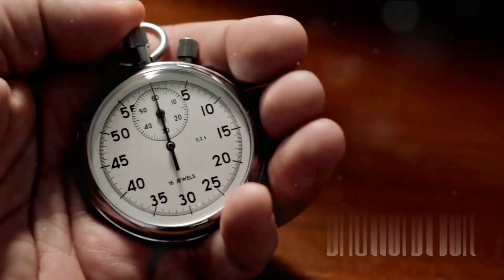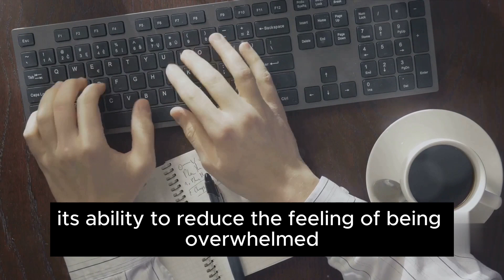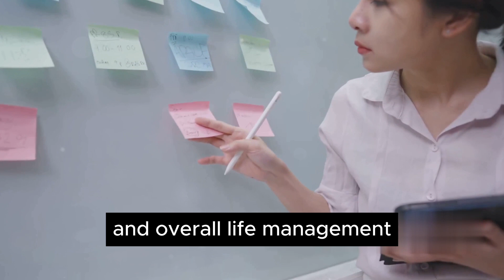Use the 2 minute rule. You'll be amazed at your results!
The 2 Minute Rule is a simple and effective way to start taking action right now without putting things off. We'll show you how this method can help you improve your productivity, achieve your goals and overcome procrastination.

Watch our video and see how using the 2-minute rule can change your life for the better. Be amazed at your results and start taking action today! Don't miss the chance to become a more organised, efficient and successful person. Amazing discoveries and new achievements await you!